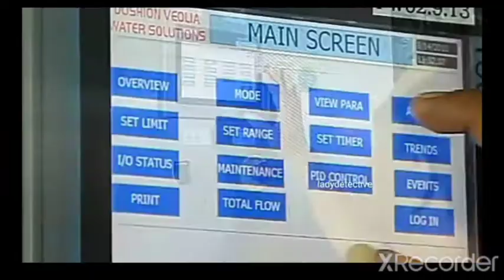ట్రాన్స్పోర్డర్ తయారు చేసే విధానం చూడండి 😯😃😃☺️